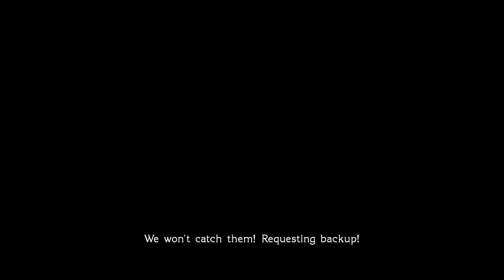Inexperienced Gamer: Final Fantasy Type-0 HD EP 14